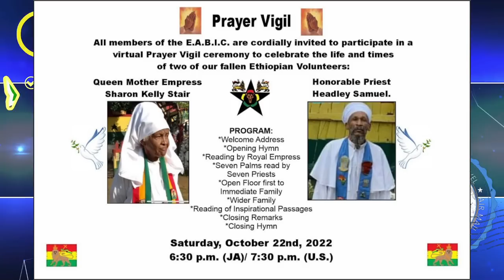Should Sizzla Shabba Ranks Capleton Bounty Killer Apologise for Gun Lyrics ? Queen Ifrica Say This !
Following the new ban on illegal Gun Lyrics Drugs / Molly Scamming / Chopping by Jamaica Broadcasting Commission , Dub Poet Dawit says Bounty Killer Shabba Ranks Capleton Sizzla kalonji and others should apologise to Jamaican people.